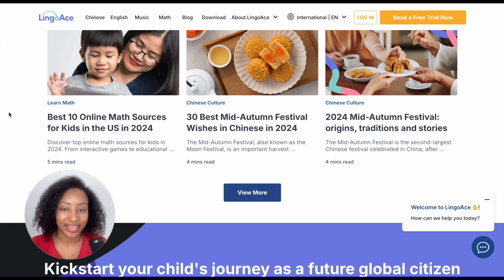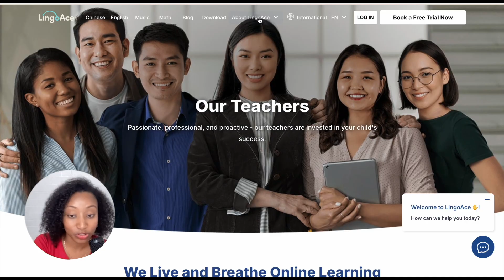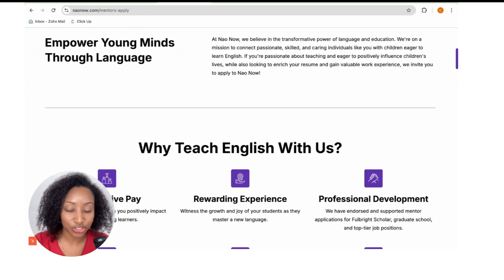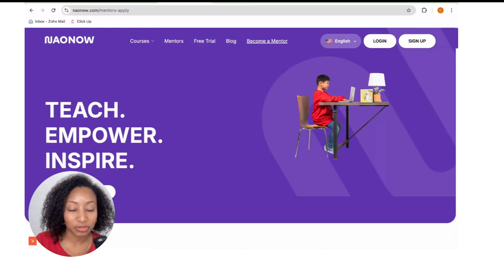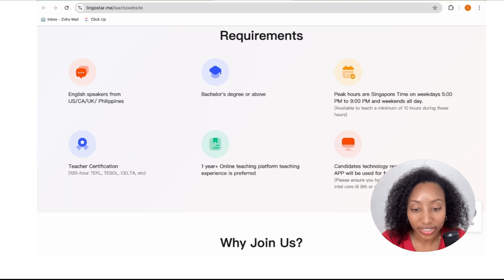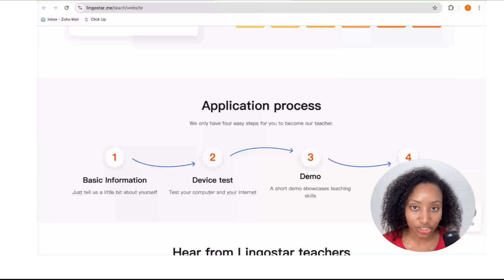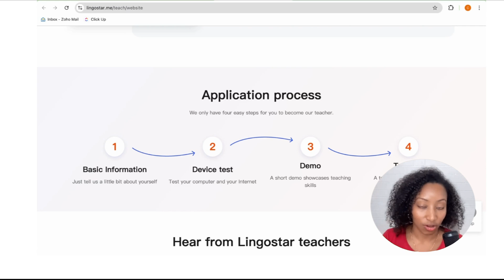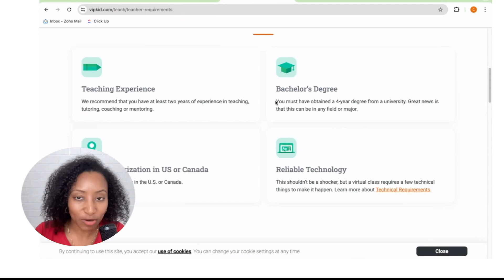TOP 5 ESL companies Hiring NOW!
Interested in Teaching Online? Here is a list of the top companies currently hiring. This list will be updated for best options. Check it out.